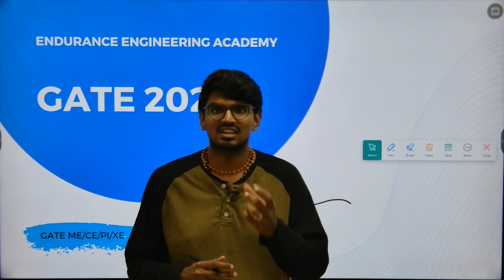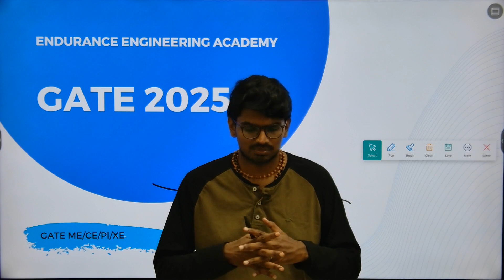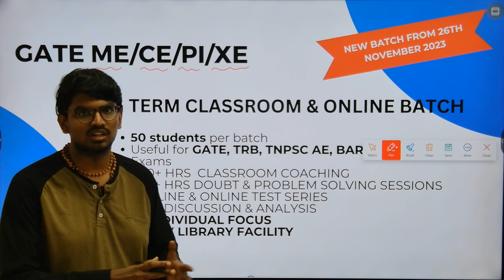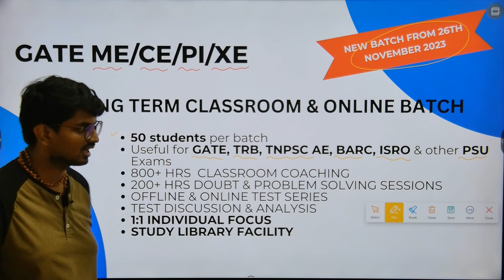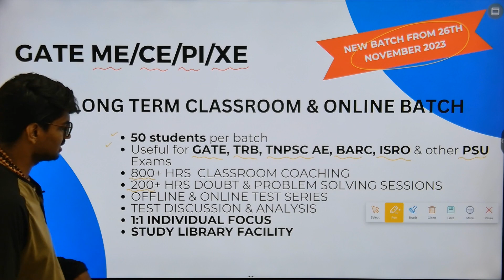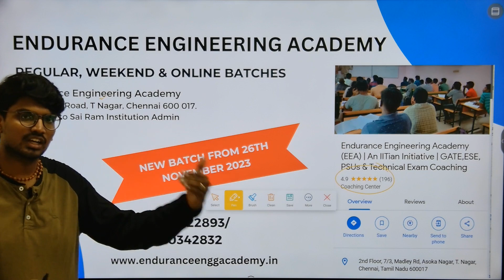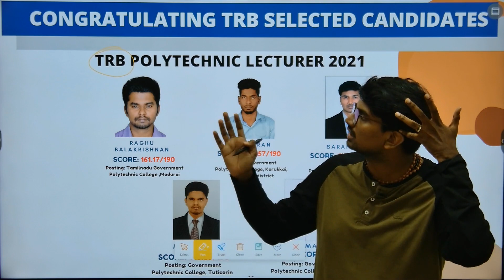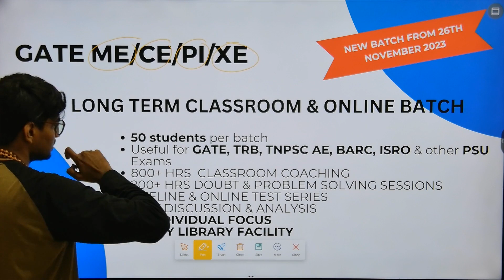Start your GATE 2025 Preparation | Mechanical, Civil, PI & XE | Tamil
GATE 2025 Classroom coaching/ GATE Coaching